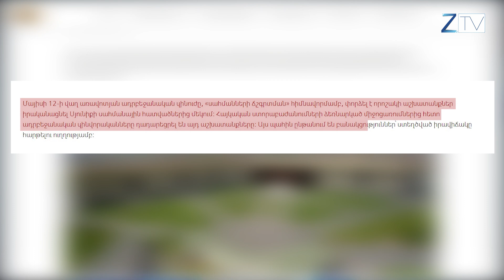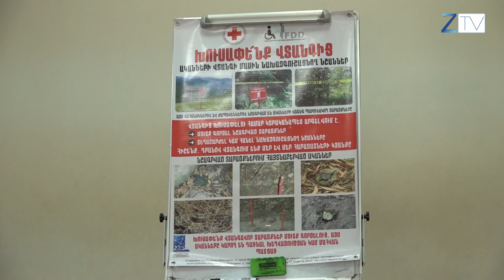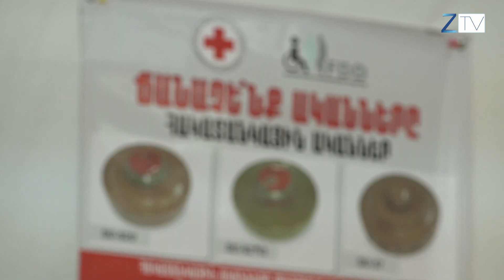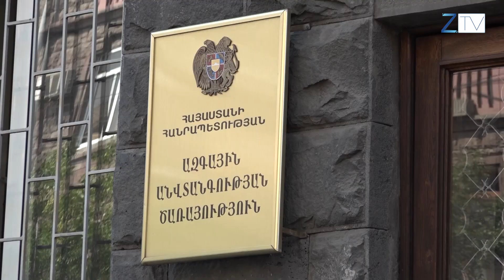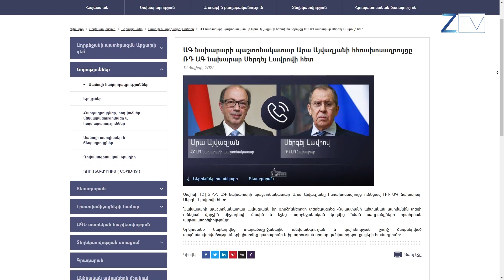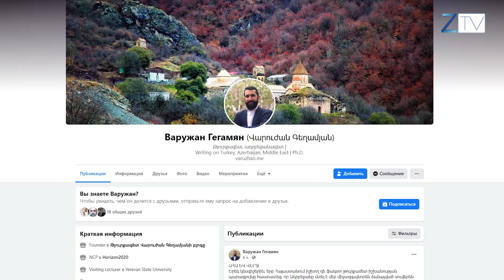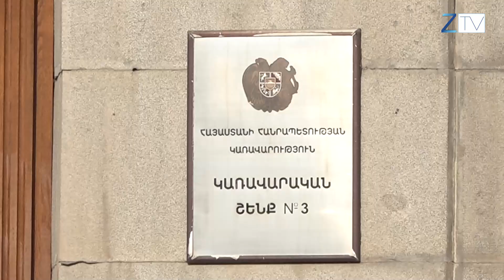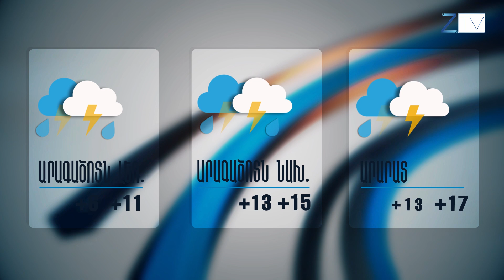Ժ 20 30 ի լուրերի թողարկում՝ 13 05 2021